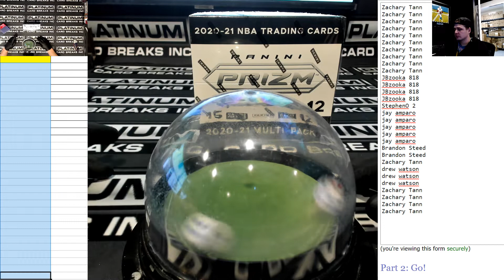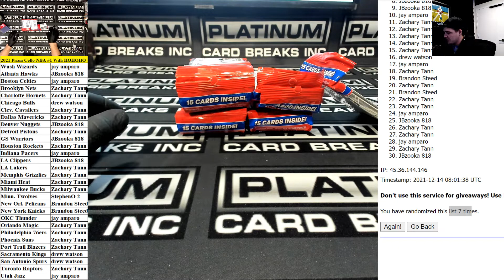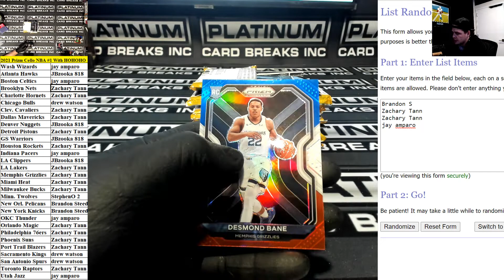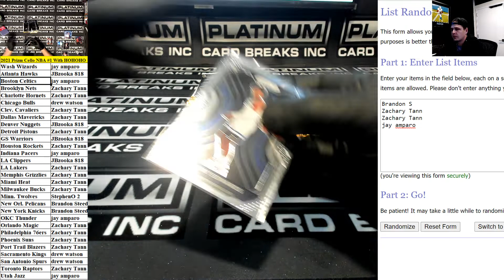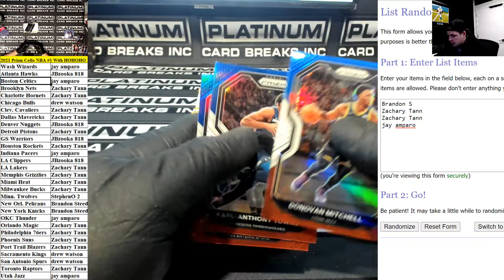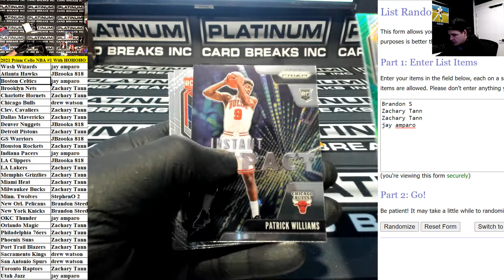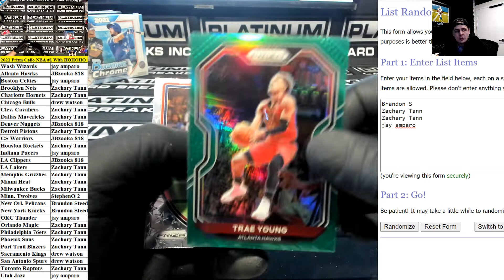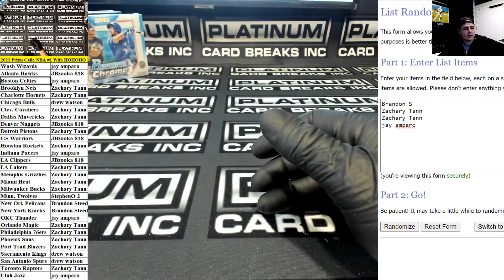2021 Prizm Cello NBA #1 With HOHOHO